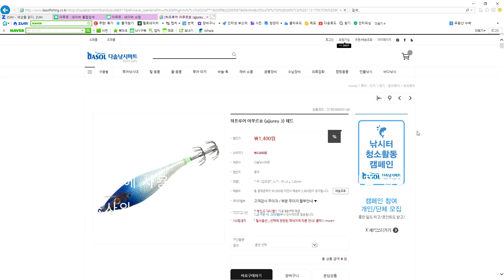아쭈르 수평에기와 일반 에기의 짧은 고화질 수중영상 비교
▶︎ 네이버스토어 [괴상한루어]

Watch  httpsyoutu.be7bZAPzJmxe4